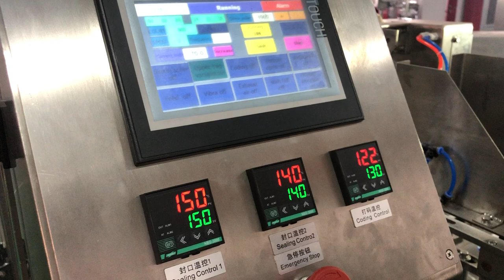13. Installation & debugging of Rotary Packing Machine